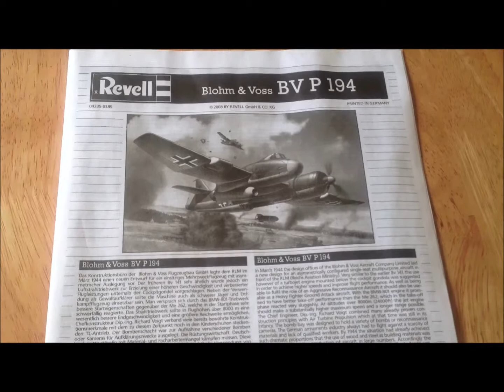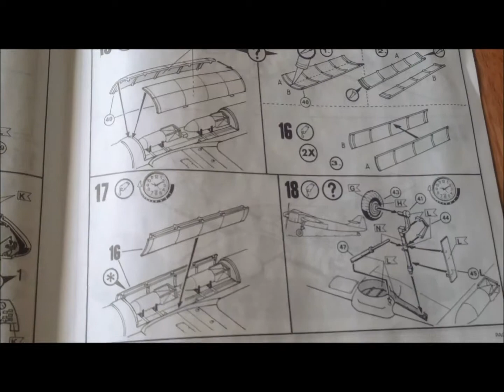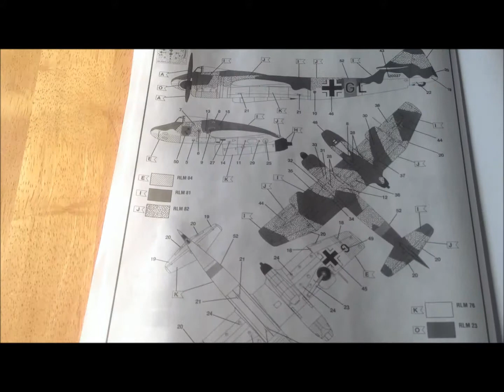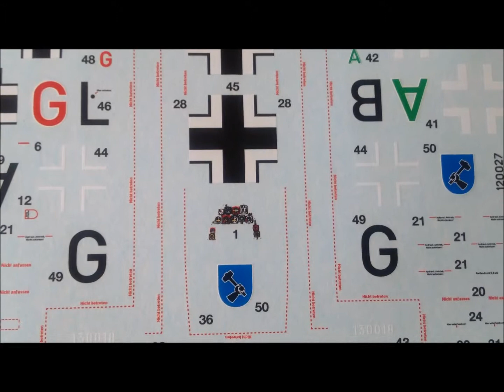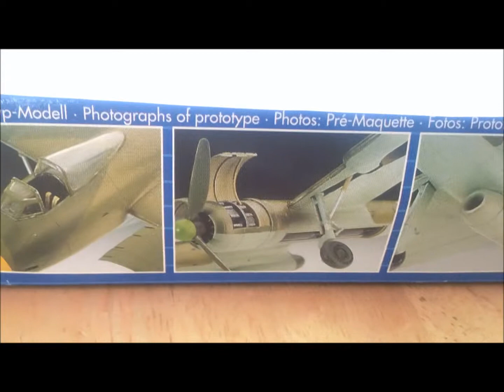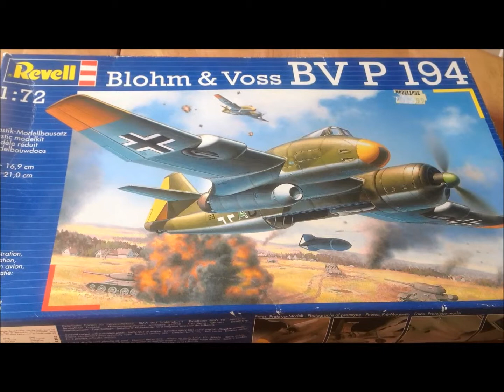Revell 1:72 Blohm & Voss BV P 194 Kit review